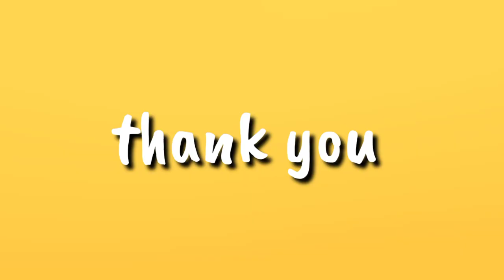wer u bah Bright stairwell iaki paitbah ban wan sngap iaka shithi ba ioh mynta ka sngi 11 baje 👍🏻